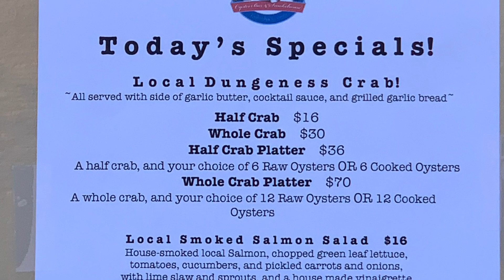Episode 7 season 2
A nice way to get out of the Bay Area is to take an hr drive towards point Reyes California.

You can go site seeing and see the ship wreck and take pictures out close to the water the ship is roted but it still makes it so beautiful in its way.

After stopping there drive maybe around 15 mins away to see the cypress tree tunnel. It’s beautiful out there. Try to go early so there’s not as much people out yet. And you get the ray of suns going through the trees! Pretty cool. ☺️

Then if your up for it go to the point Reyes light house. It’s not a bad walk but there’s a lot of stairs when your going down to see the light house itself! I would suggest you do that so you can get hungry for my food recommendation 😬

After all site seeing drive back to the other side of the lake and check out

The Marshall store at finales bay, it might be a 30 min drive but it’s well worth it. There food is amazing! And the view to eat the food is breathtaking especially if you time it well with the sun.

Check out my vlog and see some of the stuff we ordered!!

Make sure to order fresh raw oysters! There so amazingly good.
A hint of lemon and there sauce that they make and you’ll experience something you haven’t before! 😂 put a splash of Tabasco and boom it’s going down!

I give this place a 10 out of town. Everything here is delicious and mouth watering fresh 😬.

Try to catch there daily specials! You can grab a bottle of beer, wine and champagne if you like as well!

Heads up. Bring a good 25 dollars a person. It gets pricy but it’s all worth it!! ☺️🙌🏽

Enjoy